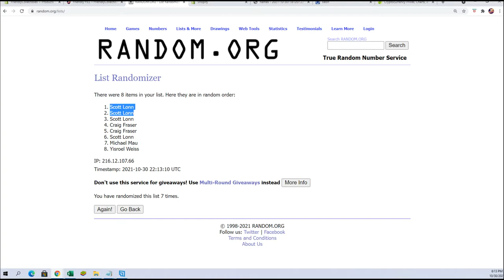2021 Panini Absolute Football FILL B ID 21ABSFOOTBALL102